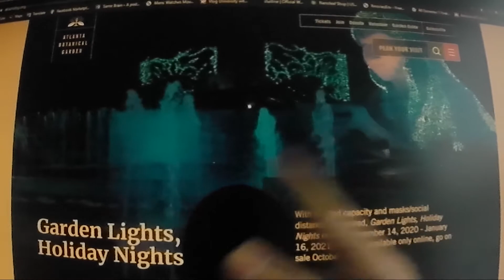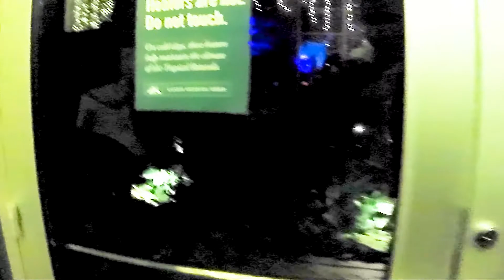Amerika'da yasam, Atlanta da ki botanik bahcesi (sonuna kadar izleyin)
Hepinizi Amerika`dan merhaba, bugun sizlerle birlikte Atlanta Botanical Garden birlikte gezelim.